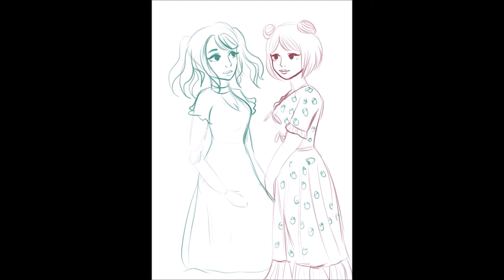【Speedpaint】Strawberry Dress with Goth Girlfriend - Digital Art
Hi! I wanted to try out the strawberry dress trend but. obviously with a goth version/character of the dress too! The video isn't super fluid due to having to spread out this drawing in several Procreate canvas files because 50+ layers is not enough! lol